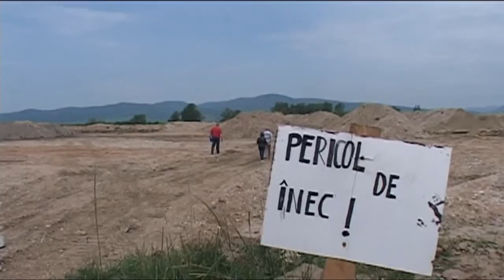Balta de la Orastie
Santierul bazei de agrement si pescuit sportiv al Federatie Romane de Pescuit Sportiv de la Orastie - faza de amenajare